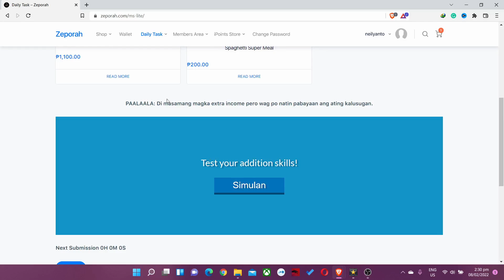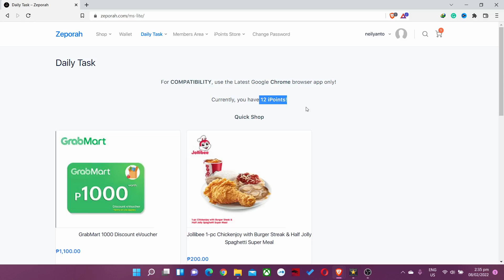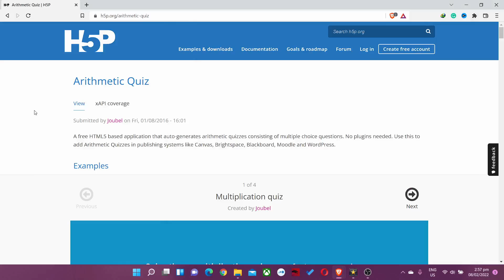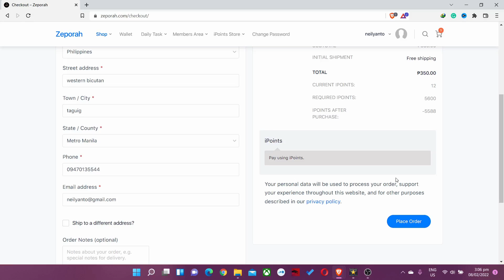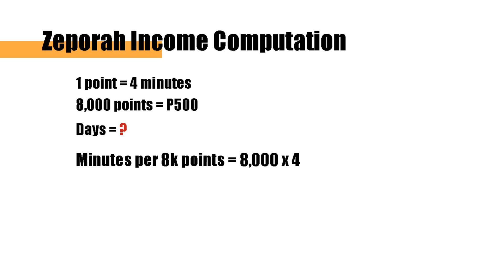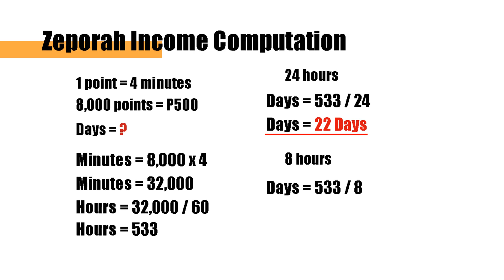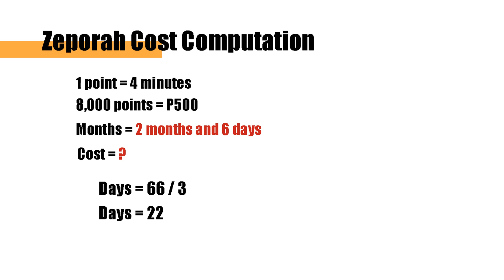Zeporah e Commerce ba talaga o e SCAM? | Company Review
"Kuya mreview nmn po ung zeporah if legit xa tlga at kung ilang araw mo kikitain ung 500. Thnk u sna masagot po .. godbless" -  Ayesha Leigh Laggui

0:00 - Introduction
0:35 - Ano ang Zeporah?
0:50 - Zeporah Products?
1:09 - Paano kumita sa Zeporah?
3:07 - Paano mag join?
3:35 - Minimum withdrawal
3:49 - Pros & Cons
        3:36 - Pros
                4:18 - Kumikita ba sila sa ads?
                4:31 - Nakakapag negerate ba ng income ang pag solve ng math?
        5:29 - Cons
                7:56 - Computation
                        8:14 - Income Computation
                        9:53 - Cost Computation
10:27 - Para sayo ito KUNG.
11:26 - Hindi ito para sayo KUNG...
11:49 - Profitable ba ito?
11:55 - Totoong eCommerce Website ba ito?